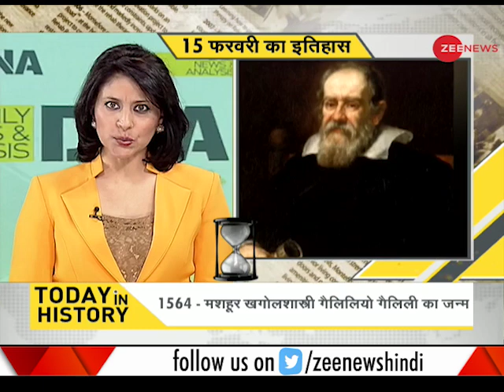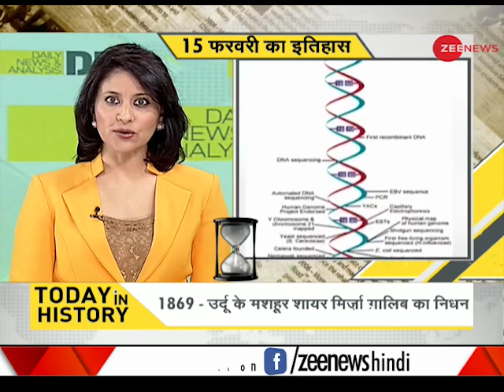DNA: Today in History, February 15, 2018; Mirza Ghalib remembered on his 149th death anniversary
DNA: Today in History, February 15, 2018; Mirza Ghalib remembered on his 149th death anniversary. Watch the video to know what all happened today in history.